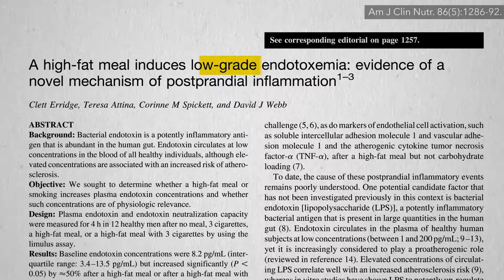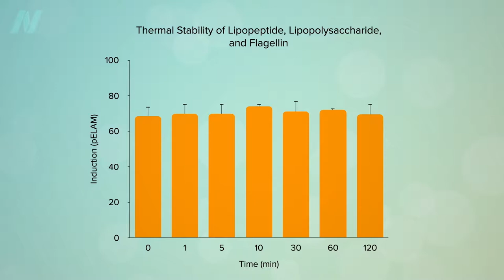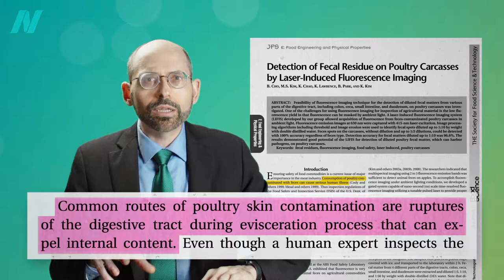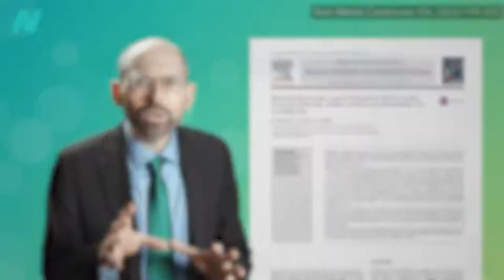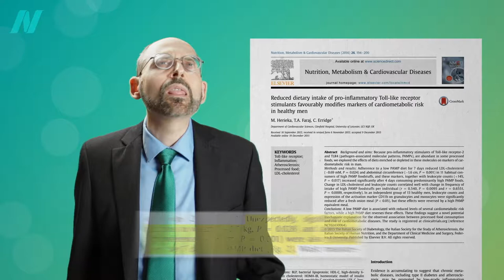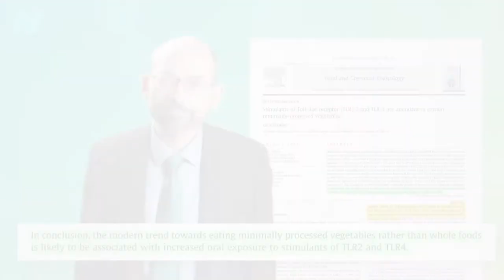Are Pre-Cut Vegetables Just as Healthy?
Endotoxins can build up on pre-chopped vegetables and undermine some of their benefits.

Here are those old videos I mentioned: The Exogenous Endotoxin Theory and Dead Meat Bacteria Endotoxemia

For some other practical veggie vids check out Best Way to Cook Vegetables and How to Cook Greens

Have a question about this video? and someone on the NutritionFacts.org team will try to answer it.

Want to get a list of links to all the scientific sources used in this video? You’ll also find a transcript and acknowledgements for the video, my blog and speaking tour schedule, and an easy way to search (by translated language even) through our videos spanning more than 2,000 health topics.